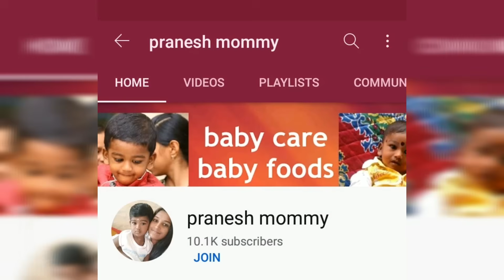குழந்தைக்கு கண் திருஷ்டி கழிக்கும் முறை, குழந்தை நன்றாக சாப்பிட, தூங்க,திருஷ்டி சுத்தி போடும் முறை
குழந்தை நன்றாக சாப்பிடவும், இரவு முழுதும் நன்றாக தூங்கவும்  கண் திருஷ்டி கழிக்கும் முறை/easy way of removing evil eye for babies/kan thirusty parikaram for babies/pranesh mommy/tamil

திருஷ்டி சுத்தும்முறை

தாய்கண்ணு
தகப்பன்கண்்ணு
ஊர்க்கன்னு
உறவுகண்ணு
நாய்க்கன்னு
நரிகன்னு
அந்தகண்ணு
இந்தகண்ணு
எல்லா கண்ணும் கண்டபடி தொலையட்டுும்,கடுகு போல வெடிக்கட்டும்

For more our videos u may like

Weight gaining foods for babies and toddlers